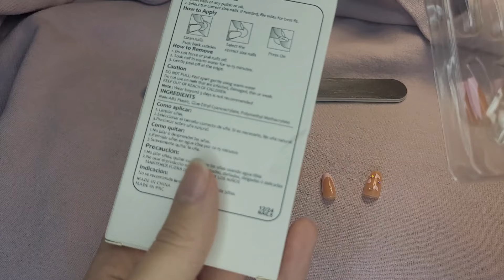ASMR Doing My Valentine's Nails ❣️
Everyone is welcome on my channel❤

My name is Kayla, and I'm a sophomore in college. I am studying English, professional writing, and education. I love cheerleading, reading, and my cats. My youtube channel is my creative outlet, and u all make me so happy. : )

Ugc insta: @ugckaylaonlife

*Custom ASMR Videos!
~must dm me through insta/ or ask for email
~let me verify ur requests before payment
•5 min ($5)
•15 min ($12)
•20 ($18)